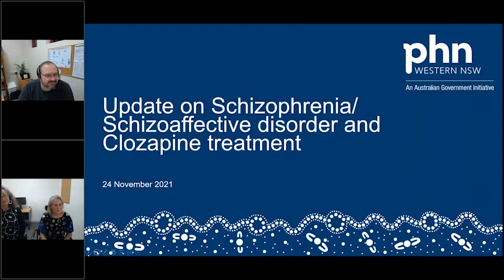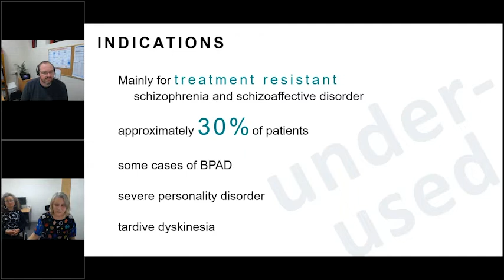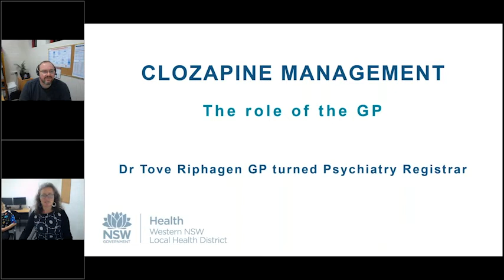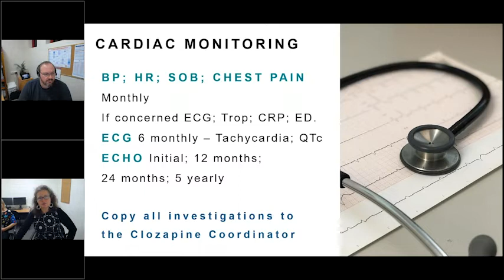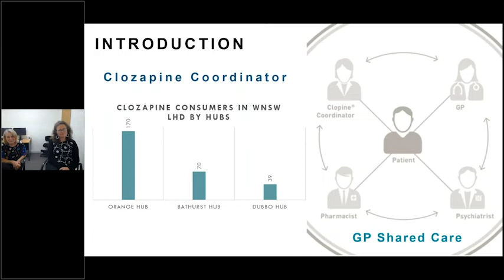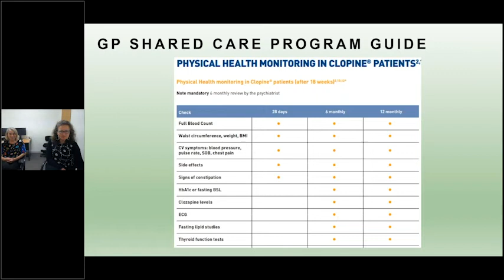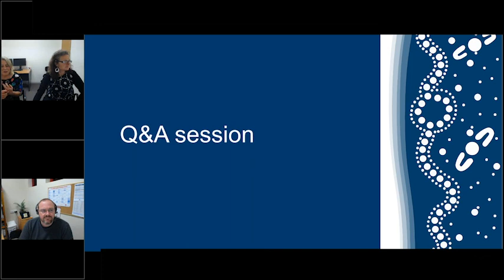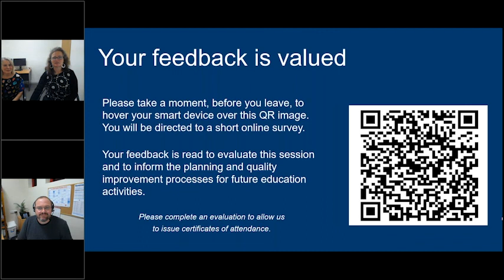WNSW PHN Webinar: Update on Schizophrenia Schizoaffective Disorder and Clozapine Treatment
Presented on Wednesday 24 November 2021, Psychiatrist Dr Amanda Trenaman and Psychiatry Registrar Tove Riphagen discuss the role of clozapine in the management of Treatment Resistant Schizophrenia (TRS), provide an outline of procedures and potential pitfalls for GPs prescribing and monitoring clozapine for their patients. Clozapine Coordinator Richard Young will cover information about support provided to GPs who are part of the clozapine monitoring and prescribing program.

While the Australian Government contributed funding for this presentation, it has not reviewed the content and is not responsible for any injury, loss or damage however arising from the use of or reliance on the information provided herein.